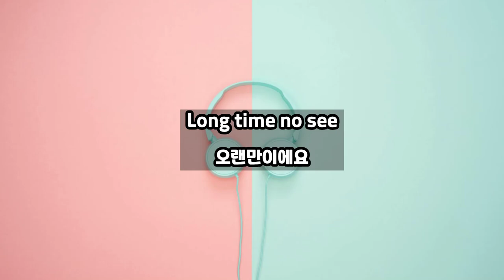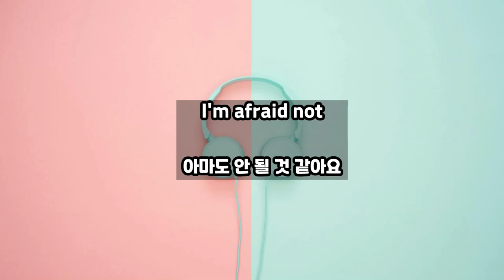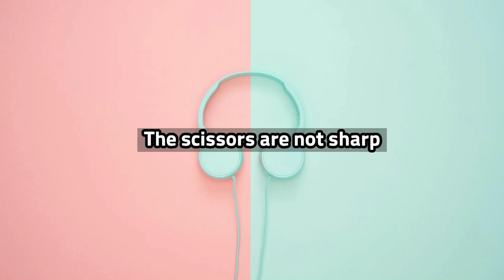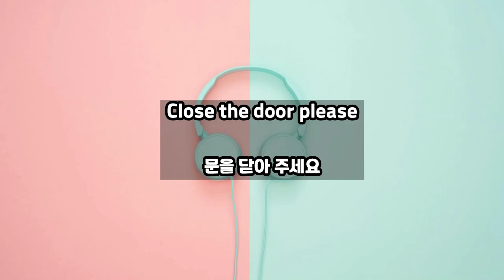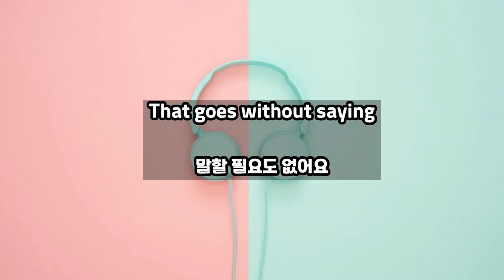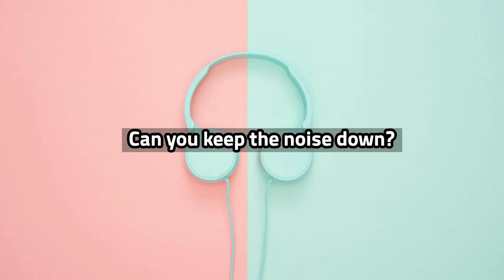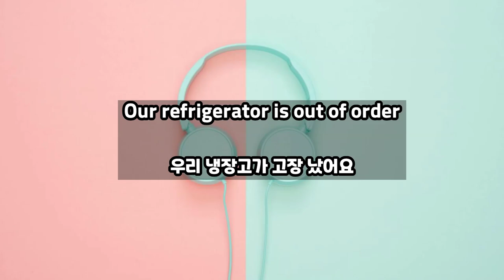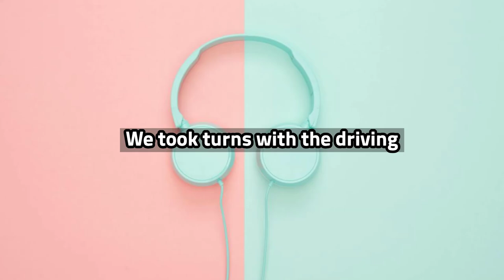[한글발음포함] 효율적인 영어 듣기 트레이닝 :: 자연스러운 영어 발음을 들으며 연습하세요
listening practice
잘 듣고 따라하시며 사용해보세요